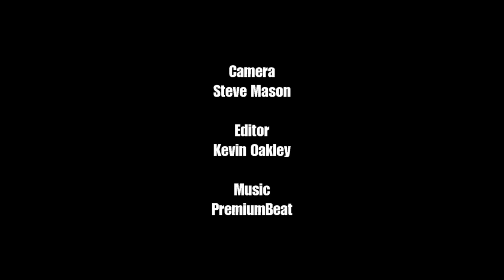Margate Football Club Vs Brightlingsea Regent FC - LEAGUE 2019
Margate Football Club
Hartsdown Park